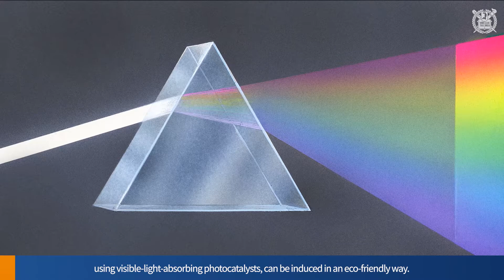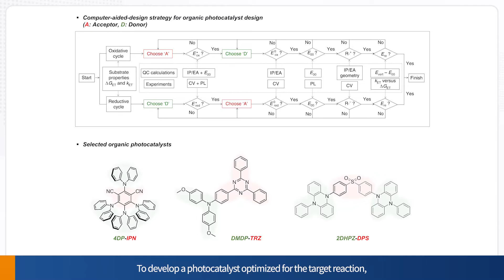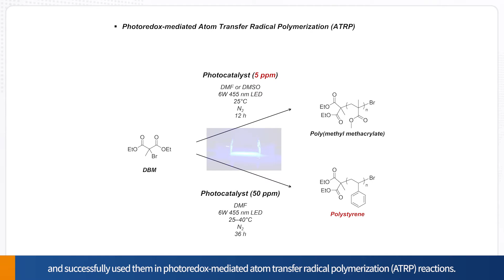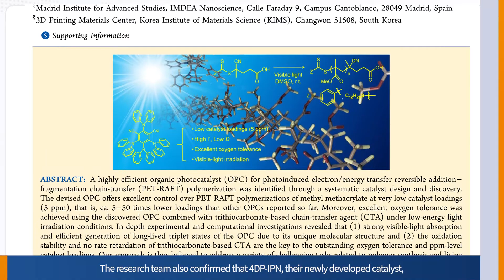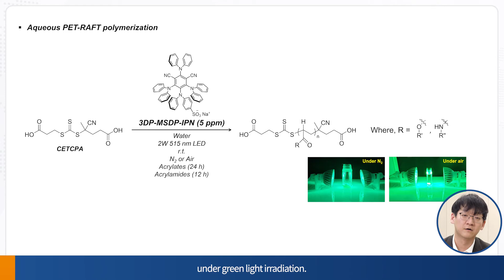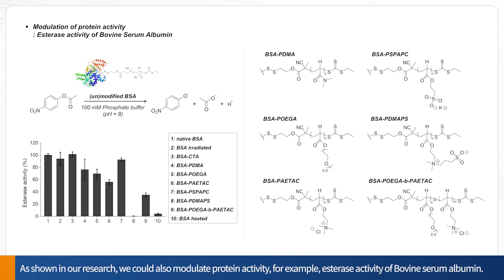News 05 광촉매 Photocatalyst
권민상 교수 연구팀, 세계 최초로 ‘합리적인 유기물 광촉매 설계 원리’ 개발!
Professor Kwon Min Sang and his team have developed a ‘systematic computer-aided-design strategy to identify highly efficient purely organic photocatalysts’ for the first time in the world!